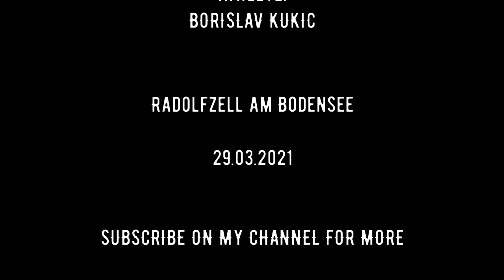© NEVER STOP DREAMING BY BORISLAV KUKIĆ - NEW SPOT © █▬█ █ ▀█▀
Music: Bad style Time Back (Backsound Subur Gaming dan Issei Nugroho)